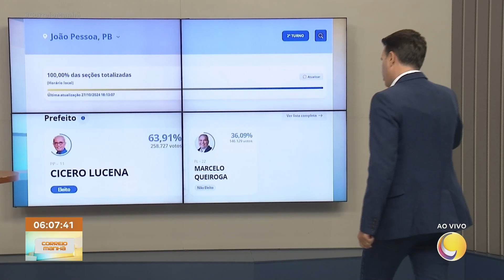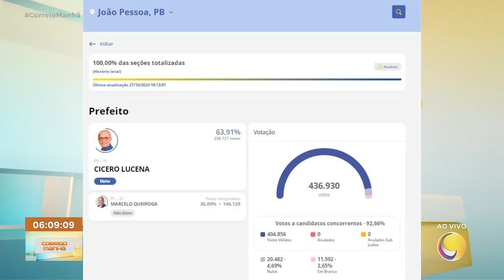Cícero Lucena é reeleito prefeito de João Pessoa com 63, 91% dos votos válidos